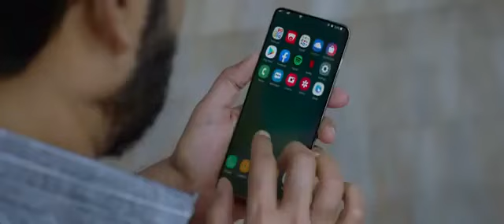Dryshyam 2 Malayalam Full Movie Scene 2021/Mohanlal Malayalam Movie Police Find's Varuns Skelton...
Drishyam 2' review: Jeethu-Mohanlal thriller is a ...
19-Feb-2021 — However, in Jeethu Joseph's 2013 film Drishyam, the audience was left ... Varun's body was buried under the police station in Rajakkad, ...